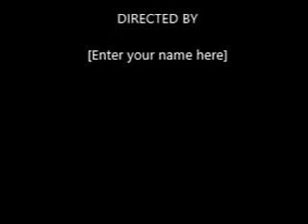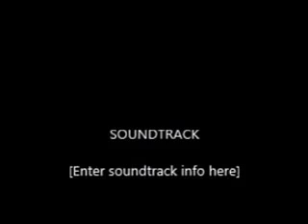harvest ~~~ neil young ~~~ cover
last day of spring into summer song...looking forward. will we only harvest some?

Happy summer to all!